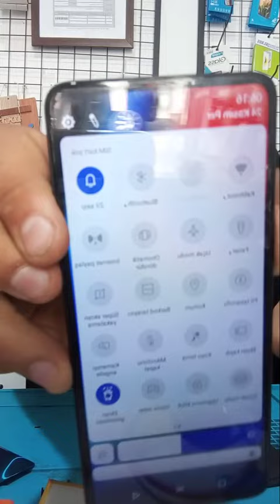Omix X300 Batarya Değişimi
BERGAMANIN EN EĞLENCELİ İNSANI TAM KARŞINIZDA DURUYOR BEN "İBRAHİM PANÇAR"  DELİ DOLU , EĞLENCELİ , KAFASI NE ESERSE ONU YAPAN , TANISANIZ SANKİ 40 YILLIK ARKADAŞ SAMİMİYETİNDE OLAN İÇİNİZDEN BİRİYİM.
HA BU ARADA İKİ BACAĞIDA OLMAYAN PROTEZ BACAK KULLANAN ENGELLİ BİRİYİM.

Kanalımda oyun gaming , eğlence , challenge , komedi , şaka , şarkı , vlog , montaj , tepki ve benzeri bir sürü  video paylaşıyorum. Bunları yaparken çok eğleniyorum ve bir çok komik anlar eğlenceli anlar yaşıyorum.

VİDEOMU İZLEDİĞİNİZ İÇİN TEŞEKÜR EDERİM.